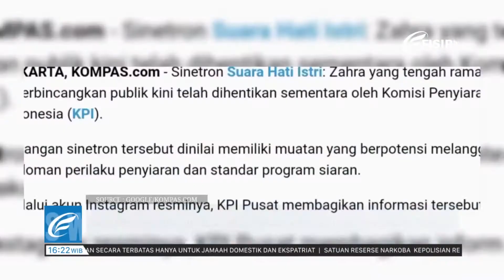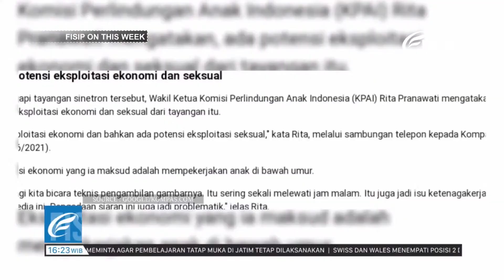Sinetron Zahra, Perlunya Evaluasi Dunia FTV Indonesia - FISIP On This Week - Edisi 14 Juni 2021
Sinetron suara hati istri Zahra menuai kontroversi dikarenakan salah satu pemain yang memerankan tokoh istri ketiga diperankan oleh anak di bawah umur. Adegan dan alur cerita yang diangka dianggap permisif terhadap pernikahan anak. Berikut adalah liputan selengkapnya.